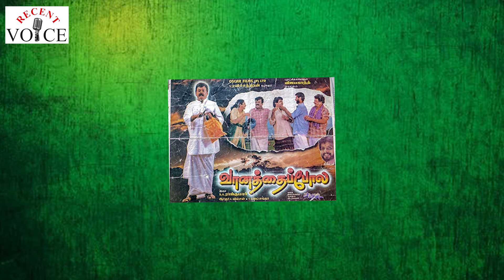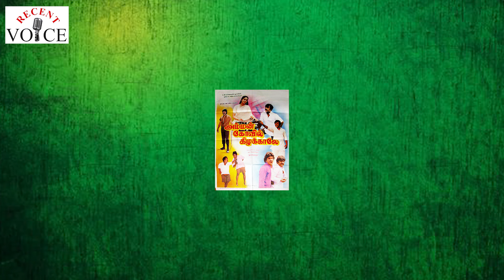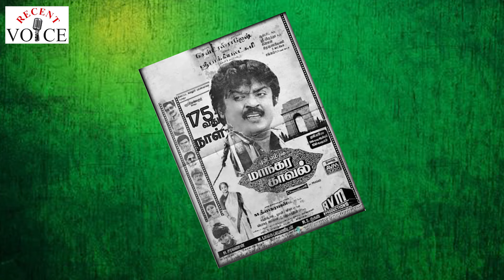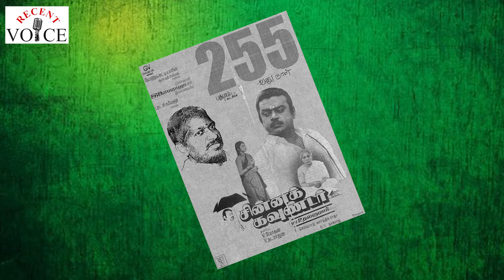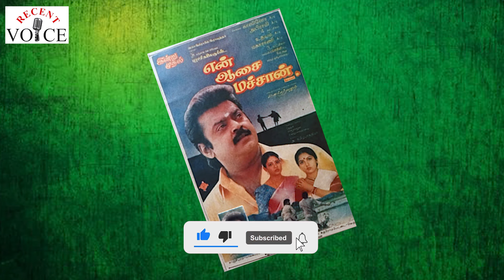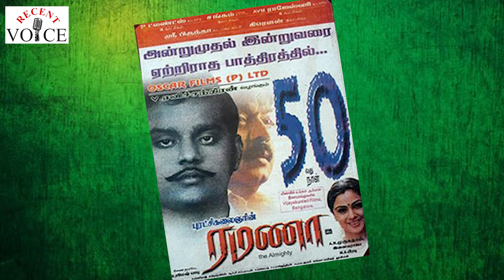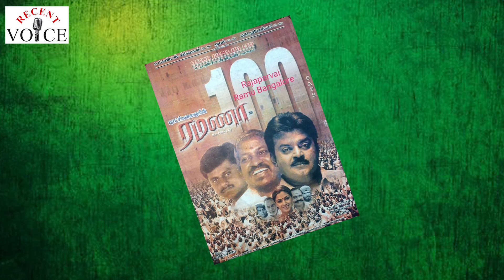கிராமங்களில் கொடி கட்டி பறந்த டாப் 15 Vijayakanth Movies | Captain Vijayakanth | RECENT VOICE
கிராமங்களில் கொடி கட்டி பறந்த டாப் 15